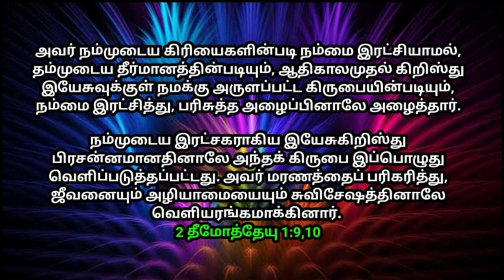உங்களுக்கான இன்றைய வாக்குத்தத்தம் 02/11/2023 | today promise | today Bible promise | Today Headline